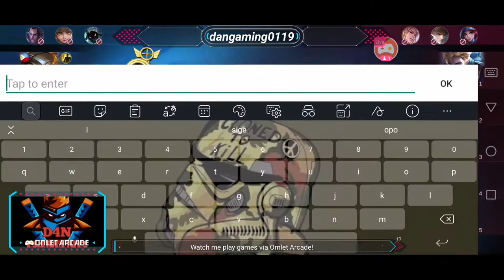Mabilisang Live ⚡| Fanny | D4N G4M1NG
Sorry if pangit laro😅dina marunong mag fanny.

D4N G4M1NG
D4N G4m1ng
d4n g4m1ng